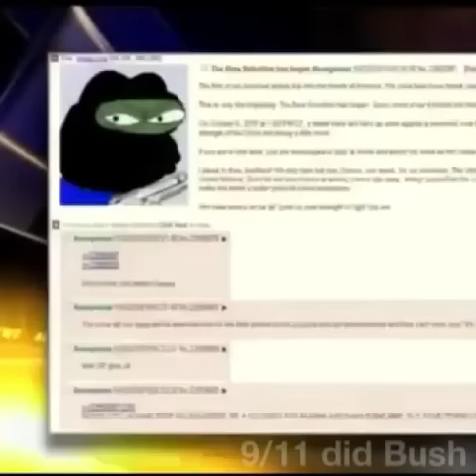The Grinch Wearing a Mask Holding a Gun (4chan Vine)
Rare Pepe.

The Grinch Wearing a Mask Holding a Gun  Pepe News Vine.